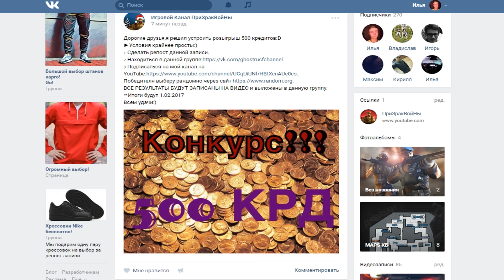Безумное Кручение Новогодних Бесплатных Капсул/Конкурс на Кредиты